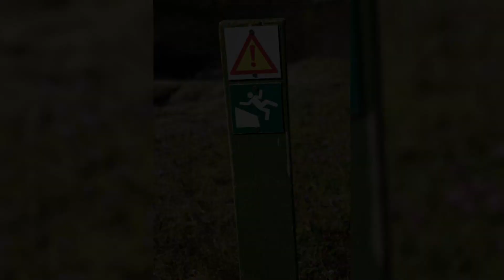Highlights | Round 4 | The American Express | 2024 - Pga Tour | Unforgettable Highlights:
Title: Thrilling Conclusions At The American Express 2024 Pga Tour | Remarkable Shots And Rising Stars Hashtags: pga2024 americanexpresstournament golfhighlights remarkableshots risingstars Description: In This Thrilling Conclusion To The American Express 2024 Pga Tour, Witness Some Extraordinary Shots From Top Golfers, Including The Rising Star Nick Dunlap, Sam Burns, Justin Thomas, And Scottie Scheffler. Experience The Excitement And Skill Displayed By These Talented Players As They Battle It Out On The Course. Join Us To Relive The Remarkable Moments Of This Prestigious Tournament! Description Hashtags: pga2024 golfhighlights americanexpresstournament golftournament topgolfers Tags: American Express 2024, Pga Tour, Golf, Highlights, Remarkable Shots, Rising Stars, Nick Dunlap, Sam Burns, Justin Thomas, Scottie Scheffler Highlights | Round 4 | The American Express | 2024 - Pga Tour | Unforgettable Highlights: Thrilling Final Round Of The American Express 2024 Pga Tour